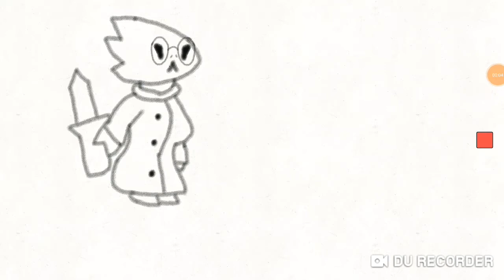Shit post until my next animation is done